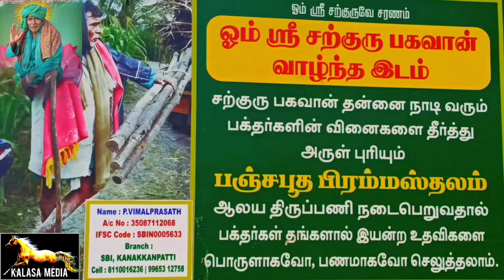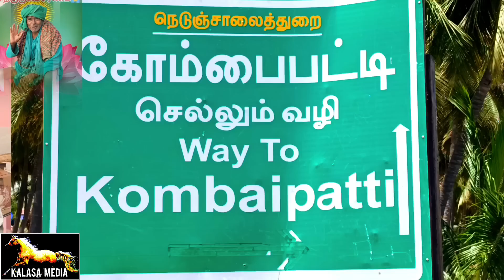(PART-180) கணக்கன்பட்டி Toகோம்பைகாடுக்கு வழி(Kalasa media (8754493667)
இன்று கணக்கம்பட்டி கோம்பக்காட்டில் அய்யாவின் ஐம்பொன் சிலைகளையும் கும்பாபிஷேகம் நடந்தது கோம்பை காட்டில் ஐம்பொன் சிலை நிறுவப்பட்டது அதன் பூஜை நேரங்கள் நிர்வாகம் வெளியிட்டது கலசம வீடியோ பதிவு